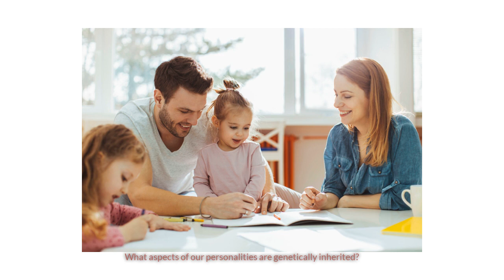What aspects of our personalities are genetically inherited?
There has been much debate, for Millenia, as to the origins of our personality traits, and various quirks of ours--our "disorders", some call such.  The phrase "How much is 'Nature' vs Nurture" is spoken.

But just what are those traits that we are talking about?  And how might any such  "genetics" be impacting us only INDIRECTLY:  by way of the Body Type, say, that we inherit, or our gender?  (Our degree of vulnerability to physical harm, say, or our level of empathy?)

And, what about certain "maladies" ("disorders"), that some are said to be largely genetic in nature, having come about, more likely, because such individuals are somehow not able to utilize the defense mechanisms that others might be using?

Addressed are traits that some people say are considerably inheritable, such as anxiety, aggression, and even "delusions" or disorganized thinking; and rapid thought, too, and the swing into the opposite, perhaps, like depression (being "bummed out"?).

Addressed, too, is the matter of how certain "Misconceptions"--arguably, delusions, might often be taught to certain persons by one or both of their parents, in childhood, and thus, not be of "genetic" origin at all, but simply "incorrect views"--drilled in--and perhaps later reinforced by the people they marry, become friends with, and by the very society they are in--and thus, not of "organic", genetic origin at all.  Might they thus be suffering from one or more "delusions", and arguably diagnosable as "schizophrenics", and this obviously not have a genetic basis at all?

Indeed, some writers have said that most all people are "insane", in society, these days:  does that mean we are all "schizophrenics", by way of having one or more so-called delusions (fixed, incorrect beliefs) that qualify us as such "insane" persons?  Is such then of genetic origin, or are we simply poorly-"instructed", and such "delusions" simply being all too often reinforced, in our societies? And what with our being so tremendously busy and stressed-out, we don't have the time and energy to root out such misconceptions?